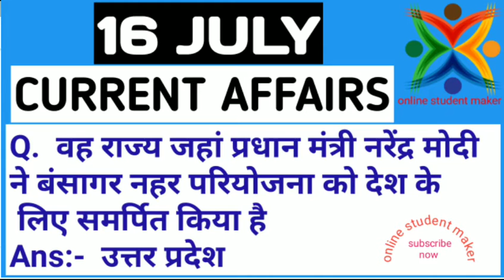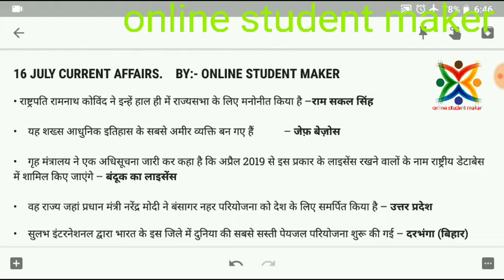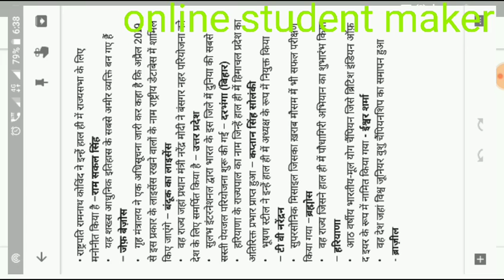16 JULY 2018 CURRENT AFFAIRS 16 जुलाई 2018 महत्वपूर्ण करेंट अफेयर्स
online student maker